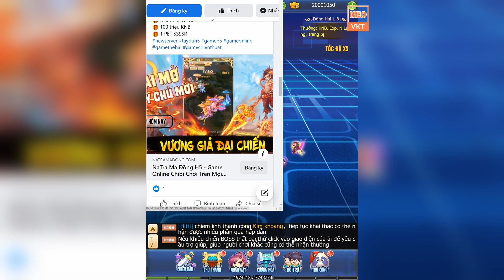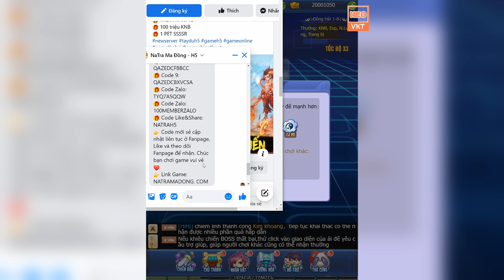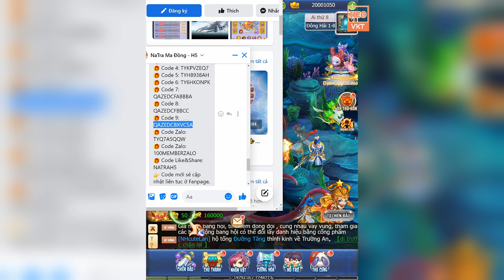GAME 2405: NaTra Ma Đồng OPEN S27 -10h - 17/9 (IOS,Android,PC) | 20Vé KNB Nạp - Tướng SSSSR [HEOVKT]